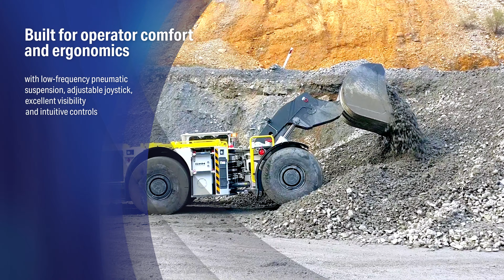Introducing the new WX15 LHD | Komatsu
We are proud to welcome GHH underground mining machines to our lineup, starting with a 15-metric-ton performer. The WX15 is an underground mining LHD with an excellent power-to-weight ratio. Tier 3, Tier 4f, and Stage V engine packages are available. The WX15 features a robust frame and system design for dependable underground mining haulage operations. With a ROPS/FOPs certified air-conditioned cabin, adjustable joysticks, excellent visibility and intuitive controls, this workhorse is sure to be the favorite LHD for your crew to operate.